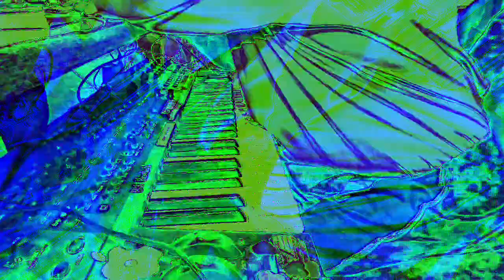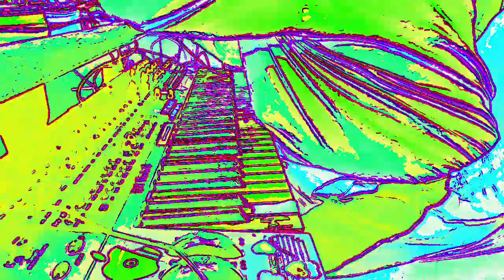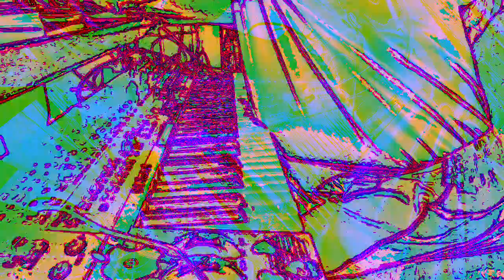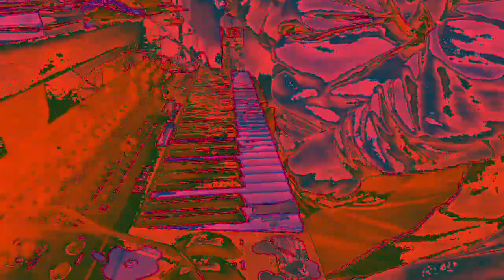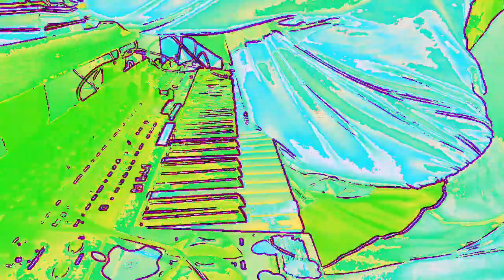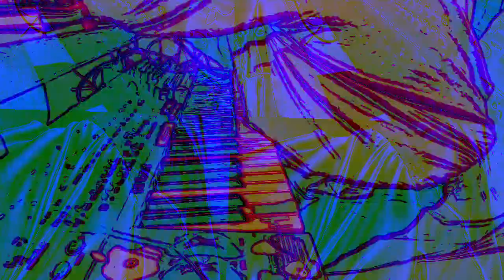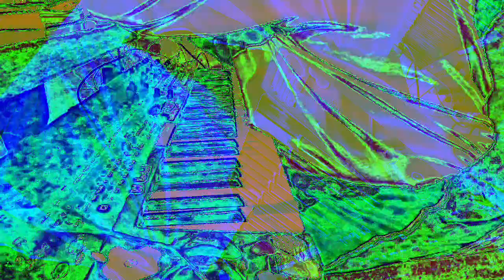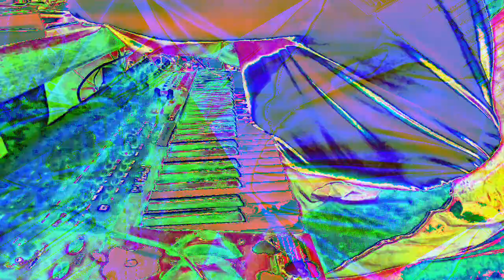[EPILEPSY WARNING] Movie 23 01 07 01h35m19s *Photosensitivity Warning*